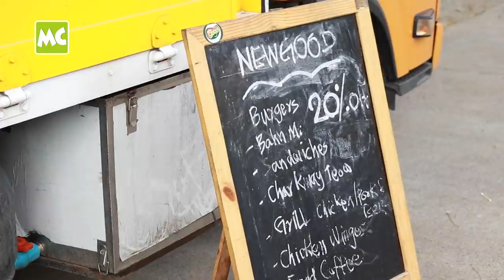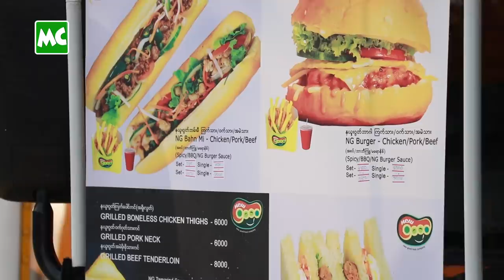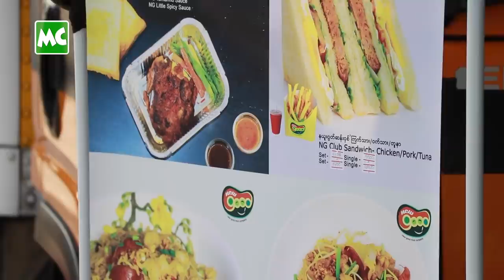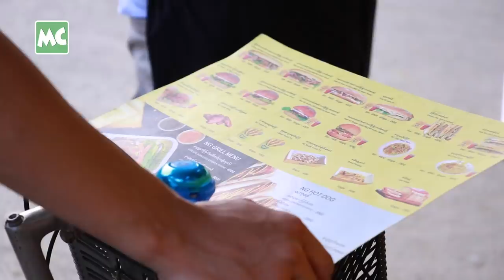ရန်ကုန်မှာ စရောင်းနေတဲ့ Fast Food Truck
"နိုင်ငံခြားမှာ ကျောင်းတက်တုန်းက Food Truck တွေ တွေ့တော့ သဘောကျမိတယ်။ ဒီရန်ကုန်မှာ Fast Food တွေကို ကားနဲ့ ရောင်းတာ မရှိသေးတော့ စလုပ်ဖြစ်ခဲ့တာပါ။ တဖြည်းဖြည်း နဲ့ ရောင်းအားတက်လာတော့ ပျော်မိပါတယ်" လို့ ပြောလာတဲ့ New Good Food Truck အဖွဲ့သားတွေ နဲ့ ခဏတာ။

@MyanmarCelebrity Food: New Good Fast Food Truck in Yangon.